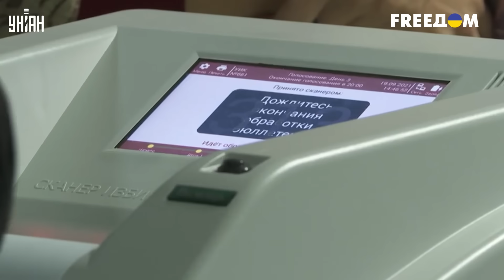Это будет нечто! Москва вздрогнет: армия дронов уже в пути. Первые подробности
UA - Цієї зими росіян чекає чимало сюрпризів. Тисячі дронів ударять по стратегічним об'єктам РФ. Що саме на мушці, до чого готуватися народу, і при чому тут Путін - дізнавайтеся в сюжеті.

RU - Этой зимой россиян ждет немало сюрпризов. Тысячи дронов ударят по стратегическим объектам РФ. Что именно на мушке, к чему готовиться народу, и при чем здесь Путин - узнавайте в сюжете.